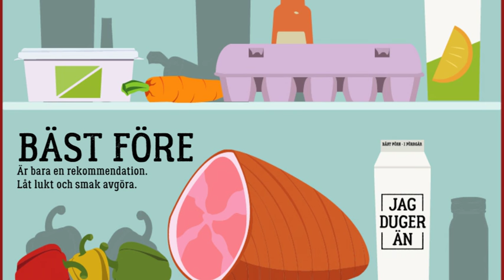JAG DUGER ÄN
Kampanj mot matsvinn

Låt

Jag ligger här helt solo kvist
Vakuumförpackad till näringsbrist
Mitt datum det må va passé
Men vad gör väl det
I din mun, i din mun
låt mig få komma in
I ditt hem, i ditt hem
Smakmässigt fem av fem
Snälla tro på mig igen,
för jag duger än

Animation: Gustav Andersson
Producenter: Robin Andersson, Elin Södrin, Veronica Jansson Österberg, Anna-Sara Hägglund, Alexandra Thernell & Gustav Andersson